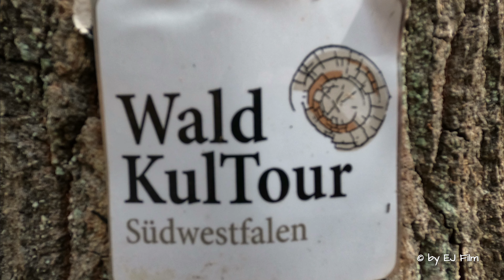Frühling im Hevetal.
Frühling im Hevetal, einem Arm der Möhnetalsperre. Die Kühle des Waldes im April habe ich durch Hauch erkennbar gemacht. Die Fledermäuse am Ende des Videos sind nur virtuell. Musik Gemafrei.